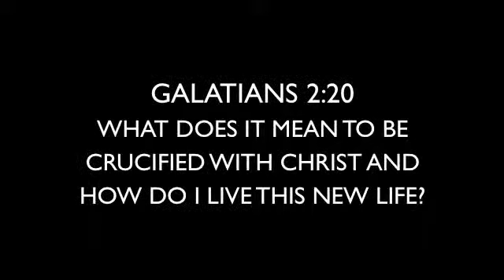BEST OF LOSING YOUR TENDENCY TO SIN 1C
"The Best Of Losing Your Tendency To Sin" is a compilation of powerful excerpts from the series, "Losing The Tendency To Sin". We are forgiven for our sin through the cross of Christ but now how do we defeat sin? Let the Word of God and the power of the Holy Spirit show you through the highlighting of four key scriptures. Your spirit will love it!

1 John 3:5 THE ONLY SINLESS ONE WITHOUT LAWLESSNESS AND REBELLION
5 You know that He appeared in visible form and became Man to take away [upon Himself] sins, and in Him there is no sin [[a]essentially and forever].

John 5:30 THE ATTITUDE OF A SINLESS ONE
30 I am able to do nothing from Myself [independently, of My own accord—but only as I am taught by God and as I get His orders]. Even as I hear, I judge [I decide as I am bidden to decide. As the voice comes to Me, so I give a decision], and My judgment is right (just, righteous), because I do not seek or consult My own will [I have no desire to do what is pleasing to Myself, My own aim, My own purpose] but only the will and pleasure of the Father Who sent Me.

Proverbs 4:7 GET WISDOM
7 The beginning of Wisdom is: get Wisdom (skillful and godly Wisdom)! [For skillful and godly Wisdom is the principal thing.] And with all you have gotten, get understanding (discernment, comprehension, and interpretation).(A)

John 5:19-20 HOW TO BE SINLESS: THE METHOD OF JESUS CHRIST
19 So Jesus answered them by saying, I assure you, most solemnly I tell you, the Son is able to do nothing of Himself (of His own accord); but He is able to do only what He sees the Father doing, for whatever the Father does is what the Son does in the same way [in His turn].
20 The Father dearly loves the Son and discloses to (shows) Him everything that He Himself does. And He will disclose to Him (let Him see) greater things yet than these, so that you may marvel and be full of wonder and astonishment.

Galatians 2:20 THE MEANING OF CRUCIFIXION AND HOW TO WALK IT OUT
20 I have been crucified with Christ [in Him I have shared His crucifixion]; it is no longer I who live, but Christ (the Messiah) lives in me; and the life I now live in the body I live by faith in (by adherence to and reliance on and complete trust in) the Son of God, Who loved me and gave Himself up for me.